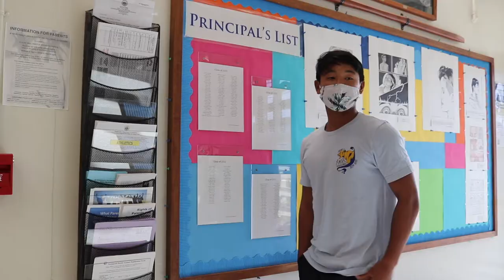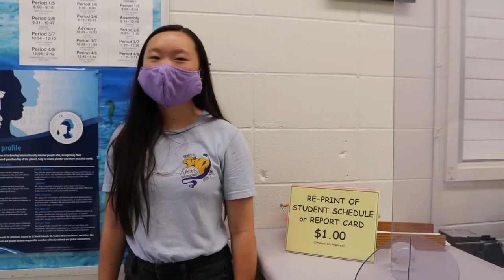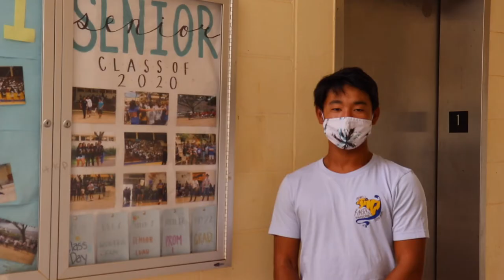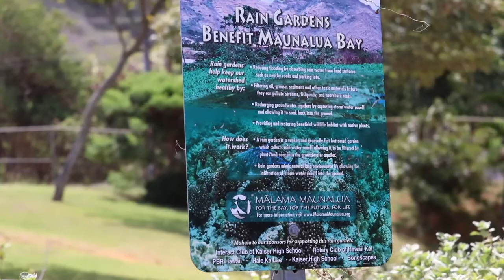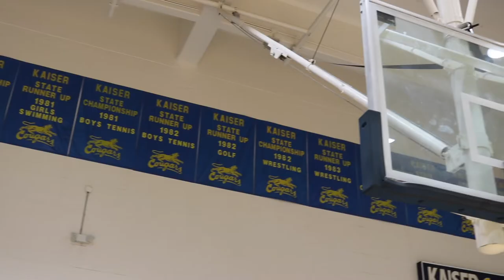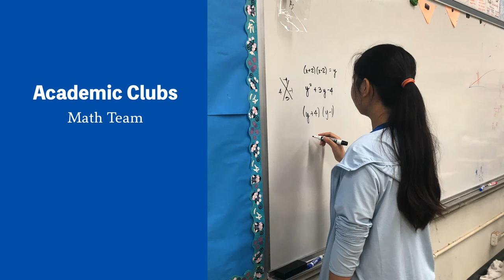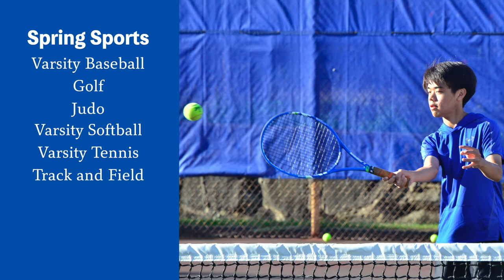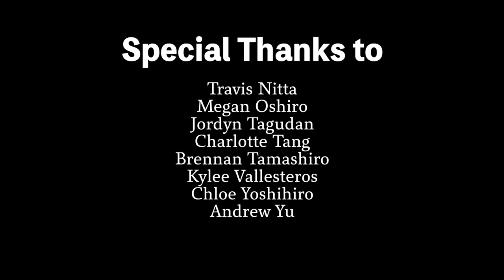New Student Orientation ~ August 2020!